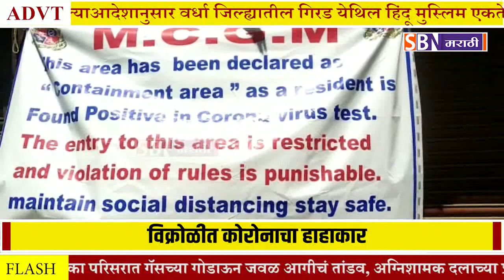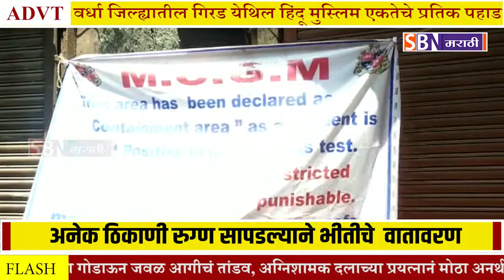विक्रोळीत कोरोनाचा हाहाकार, अनेक ठिकाणी रुग्ण सापडल्याने परिसरात भीतीच वातावरण.